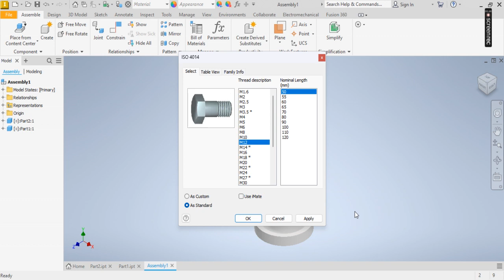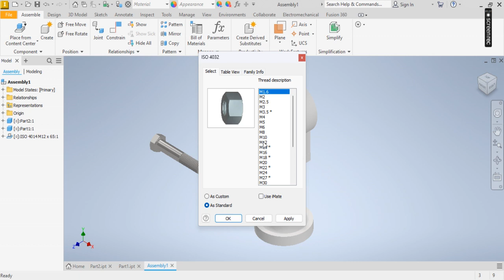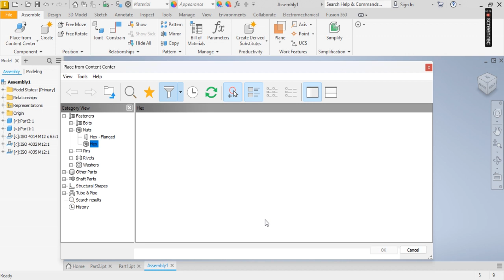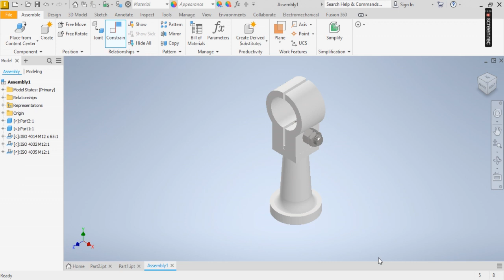AUTODESK INVENTOR 2023 (6)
THIS VIDEO EMPHASIZES ON HOW TO USE THE EXTRUDE, REVOLVE, TRIM AND FILLET.